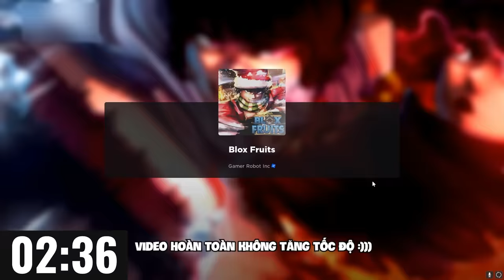Mình THỬ NGHIỆM Lỗi "VÔ HẠN BELI" Của VDarh VÀ CÁI KẾT 1 TỈ BELI Blox Fruit | Blox Fruits